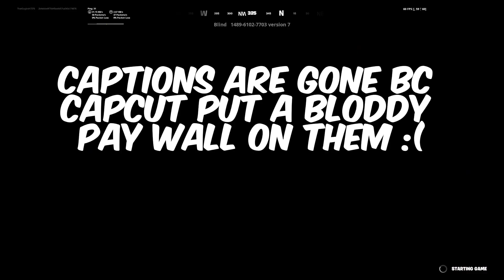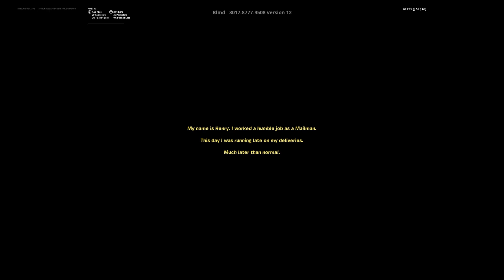I Played ACTUAL Good Horror Maps In Fortnite...